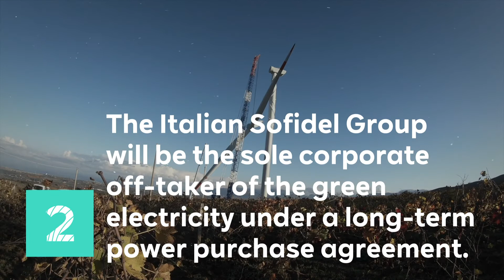Location series: Alcamo II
We operate 15 onshore wind farms in Italy - since April 2021 also Alcamo II in Sicily. A total of four @Goldwind_Global wind turbines produce green electricity here.